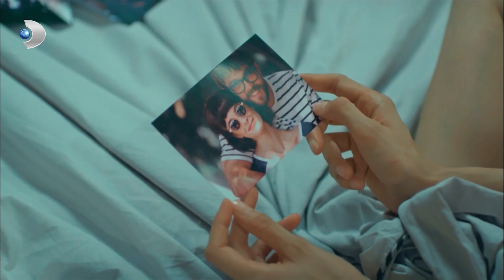Pelin, Sinan'ın Evini TAŞLADI! - Tatlı İntikam 21. Bölüm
Tatlı İntikam 21. Bölüm - Pelin, sinirden Sinan'ın evini bastı ve camını taşla aşağı indirdi. Ama amacına ulaşıp Sinan ile barıştı.

Tatlı İntikam 21. Bölüm'de; Sinan gerçekleri öğreniyor, ortalık fena karışıyor!

Sinan, öğrendiği gerçekle yıkılır. Evlenmek istediği kadın ve en yakın arkadaşı arkasından ona oyun oynamışlardır. Sinan, Bülent ve Pelin’e çok öfkelenir, onlarla görüşmek istemez.

Pelin ve Bülent başlarda kendilerini affettirmek için ellerinden geleni yaparlar. Sinan’ın onlara kıyamayacağını düşünürler. Ama bekledikleri gibi olmaz. Acaba Sinan, Bülent’i ve Pelin’i affedecek midir? Sinan ve Pelin’in arasının gergin olmasından faydalanan Rüzgar amaçlarına ulaşabilecek midir?